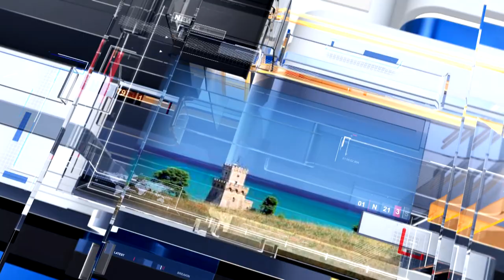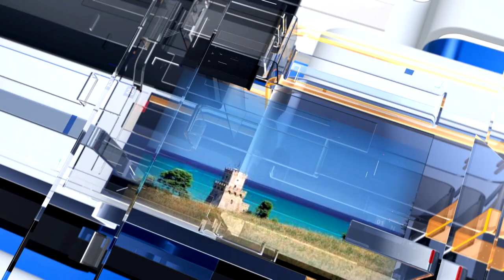METEO6 per Lunedì 28 febbraio 2022